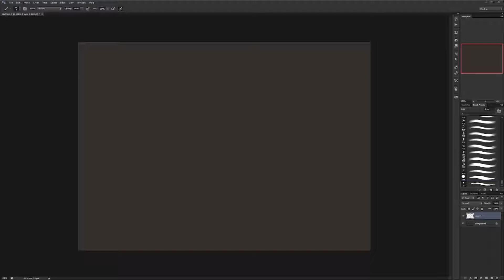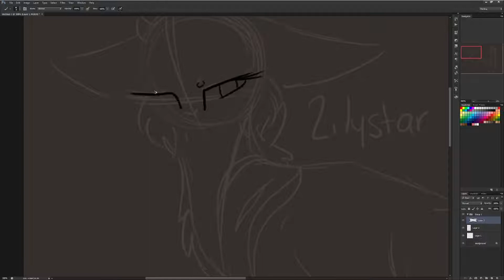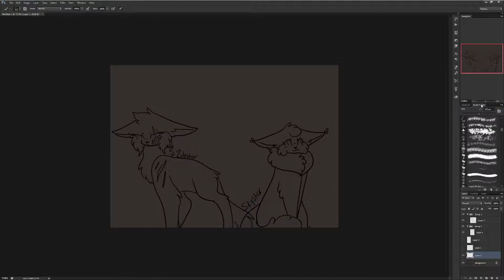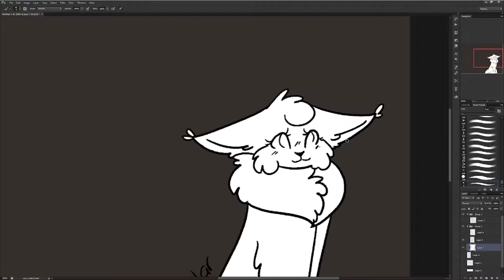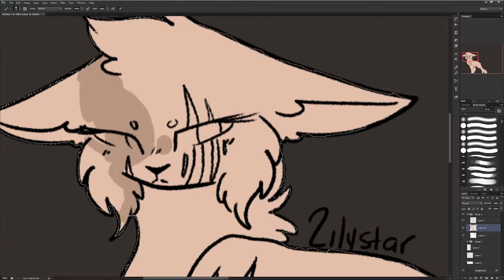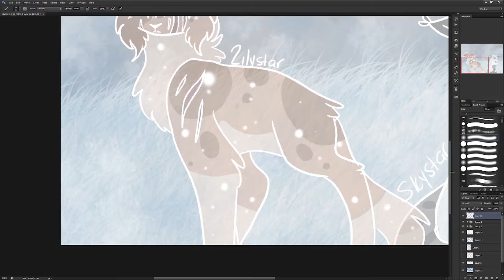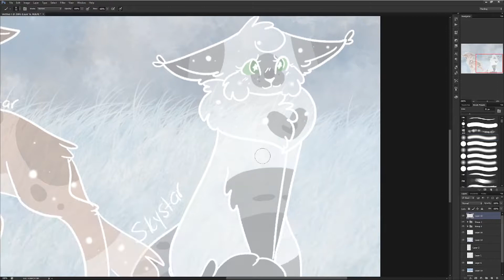Speedpaint: Sketch Rambles | CliffClan Origins W.VoiceOver